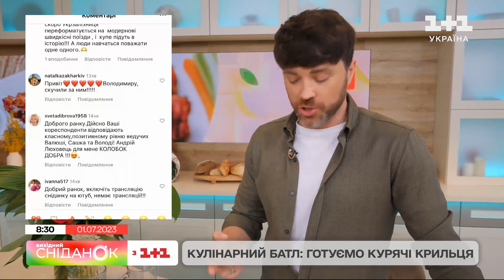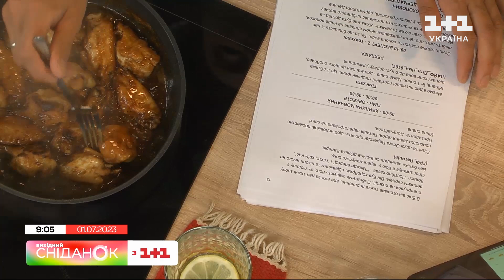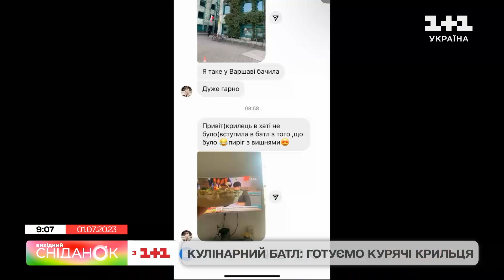2 рецепти соковитих курячих крилець: хто з ведучих Сніданку.Вихідний приготує краще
Сьогодні міжнародний день курячих крилець. Цю страву зараз знають і люблять у всьому світі. Українці теж є великими поціновувачами смажених курячих крилець, тож ми долучаємось до святкування і будемо їх сьогодні готувати і куштувати. За традицією це буде кулінарний батл між Валею і Вовою. Кожен із них представить свій варіант страви:

🍗 Глазуровані крильця від Валі:
курячі крильця – 1 кг
борошно – 40-50 г
газований солодкий напій – 250-300 мл
вершкове масло – 40 г
кетчуп чилі – 4-5 ст.л.
соєвий соус – 6 ст.л.
сіль
зелень
кунжут для подачі

🌶️ Гострі крильця від Вови:
соус солодкий чилі – 100-150 мл
соєвий соус – 75 мл